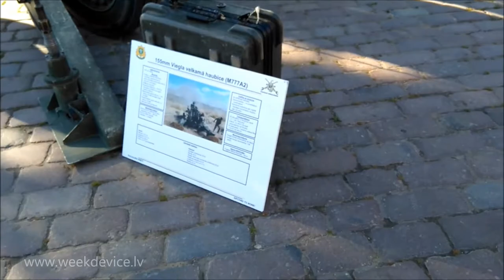U.S.A. Army. Riga. Latvia. 13.06.2016